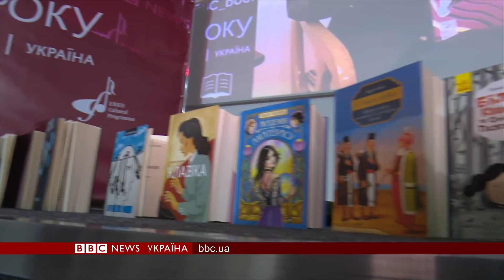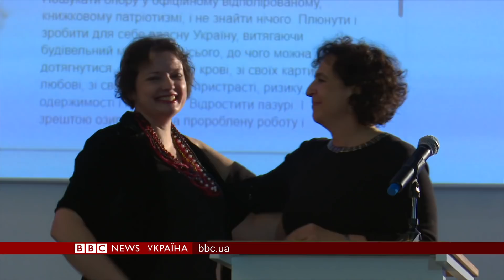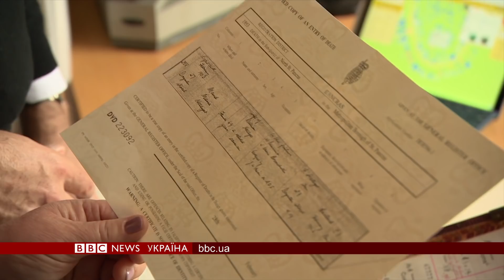Що відомо про нових фігурантів справи Шеремета - випуск новин 13.12.2019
Суд почав обирати запобіжні заходи новим фігурантам справи про убивство журналіста Павла Шеремета.
Тріумф Бориса Джонсона на виборах у Британії. Що тепер буде з брекзитом?
Хто отримав премію Книга року ВВС-2019.
І навіщо у Лондоні оцифровують кладовища.